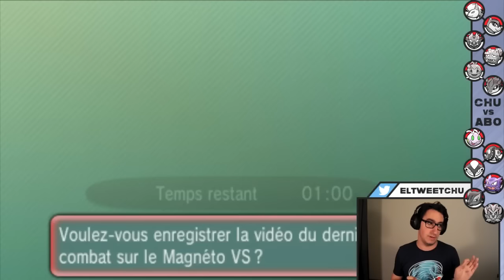POKEMON ROSA NU BATTLE - Poketchu Vs. Kazaru - Tout le contraire d'un câlin !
Ça fait pas du bien un combat qui se déroule comme ça à cause d'une boulette aussi stupide ! Mais bon, on sauve l'honneur grâce à ma mauvaise foi sans limites en fin de match ! o/

Pour se battre contre moi, il suffit de me suivre sur twitter et de me retrouver aux dates indiquées